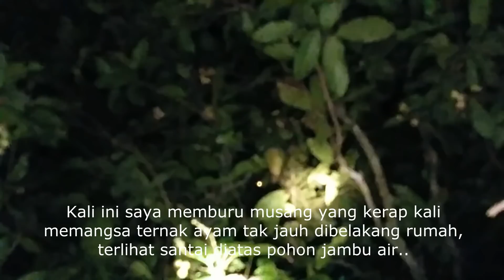MENANGKAP PENCURI AYAM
Video ini hanya tentang penangk4pan pencur1 ayam, tidak asal menangk4p disembarang tempat.
Populasinya disini sangat banyak, sehingga tak segan datang disekitar rumah, apalagi jika pohon berbuah dan ada ternak ayam...